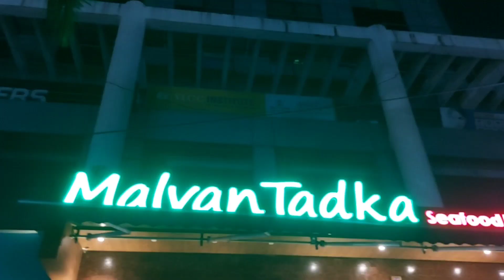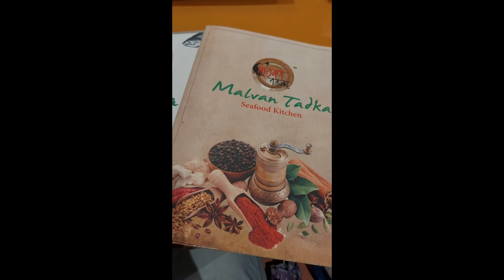Malwan Tadaka hotel Vashi| something from mind| Dr.Nishigandha Jadhav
Hii l m Dr. NISHIGANDHA
काय मग कसा वाटला video.
आवडला का???

आवडला तर प्रतिसाद द्यावा.❤

Keep smiling

Wear mask.
Use sanitizer.

PLEASE take care of yourself. And your loved ones..

New video.

Support.

Video editing by inshot app.

Thumbnail editing by- pics art